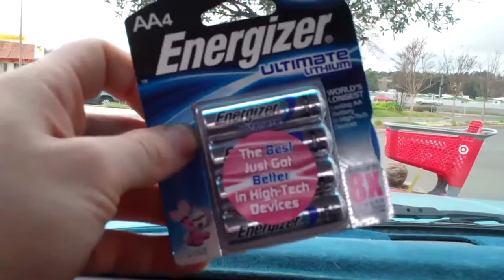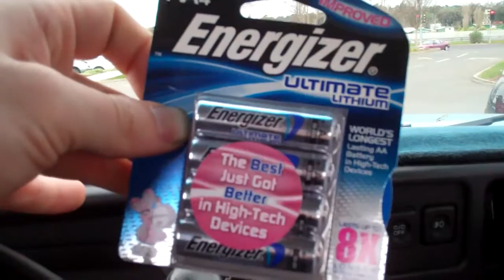[255] Birds - 2011-02-24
I climb to the top of a hill, feed birds by hand, and wonder about the weather.